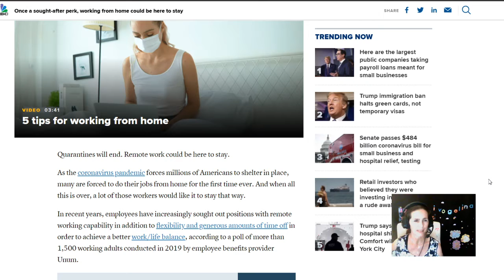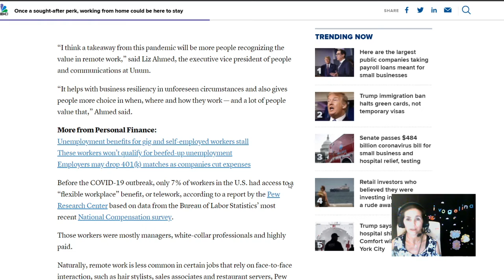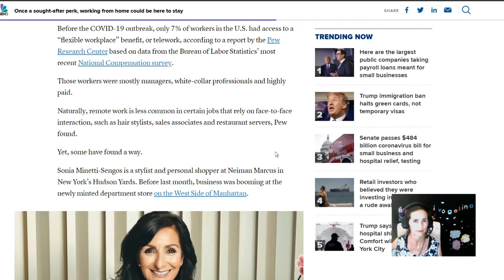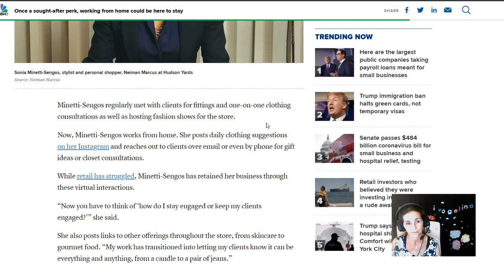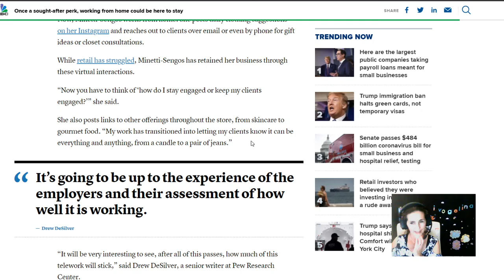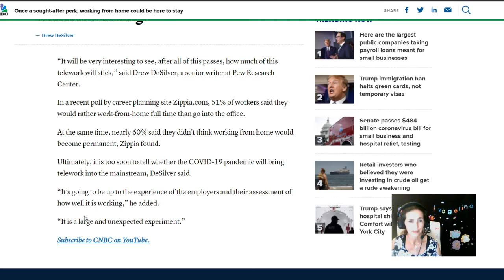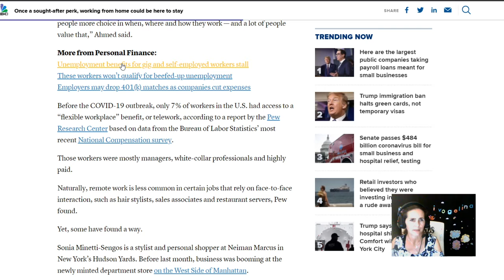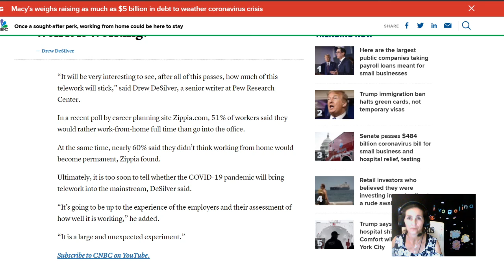Stay at home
As the coronavirus pandemic forces millions of Americans are forced to do their jobs from home for the first time ever.
And when all this is over, a lot of those workers would like it to stay that way.